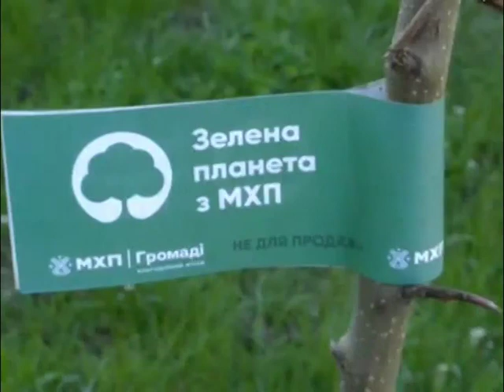Разом до ПЕРЕМОГИ! 10 05 2022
10 травня 2022 року. Разом до ПЕРЕМОГИ! Сімдесят шостий день війни: будні жителів с.Центральне, волонтерська діяльність, допомога ЗСУ, благоустрій - про це в інтерв'ю із старостою Центральненського старостинського округу Тетяною Прокопік.